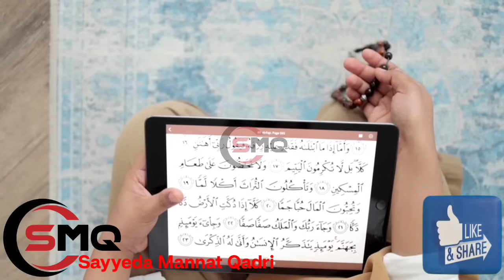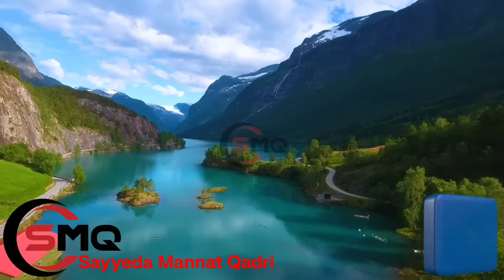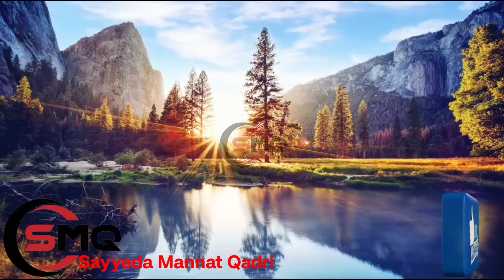Condom istemal karna kab jayez kab na jayez hai ? Condom in islam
Sayyeda Mannat Qadri ki naat
Sayyeda Mannat Qadri Bayan
sayyeda mannat qadri
Mannat Qadri
sex in islam,
sex in islam malayalam speech,
period time sex in islam,
sex after nikah in islam,
sex without nikah in islam,
sex during nifas in islam,
no sex in marriage islam,
sex during pregnancy is safe or not in islam,
is sex haram in islam yes or no,
periods time sex in islam malayalam,
paid sex in islam,
periods sex in islam,
pleasure sex in islam,
period mein sex in islam,
prayer after sex in islam,
sex is allowed in islam,
about sex in quran,
sex in ramadan according to islam,
sex rules in islam tamil,
sex during ramadan in islam,
wife refuses sex in islam,
husband sex rights in islam,
sex rules in islam bangla,
sex reassignment surgery in islam,
period me sex in islam,
pregnancy me sex in islam,
sex before marriage right or wrong in islam,
kya pregnancy me sex karna sahi hai in islam,
sex in during pregnancy in islam,
sex karne ki dua in islam,
sex knowledge in islam,
kuli after sex in islam,
sex knowledge in islam urdu,
sex during periods in islam kaffara,
sex ki dua in islam,
knowledge about sex in islam,
nouman ali khan sex in islam,
periods me sex karna in islam,
kya period mein sex kar sakte hai in islam,
marriage without sex in islam